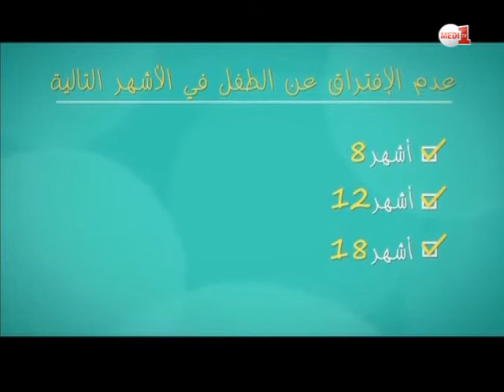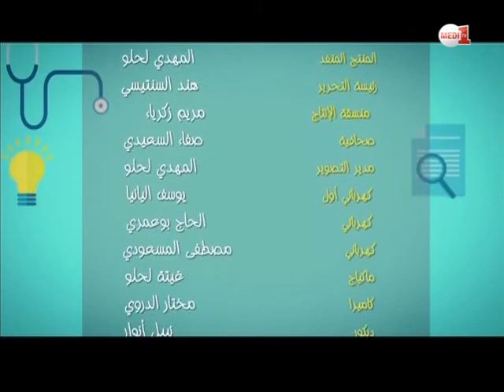برنامج أنا وطفلي: القلق من الانفصال عن الاطفال